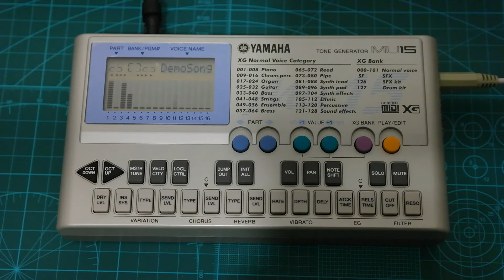Yamaha MU15 Tone Generator Demo Songs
Here you can hear the Yamaha MU15 playing it's demo songs.